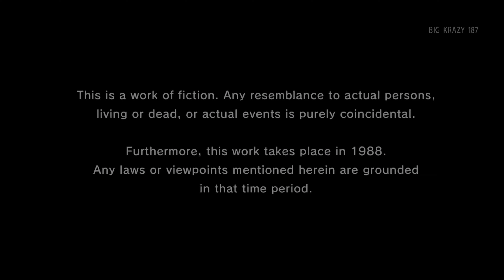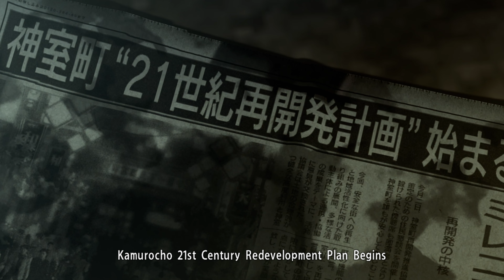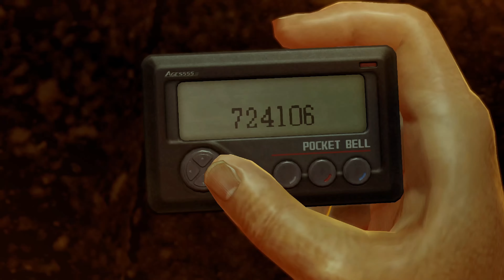Yakuza 0 Xbox Series X 60fps Gameplay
This footage was captured using the Xbox Series X's built-in recording function.